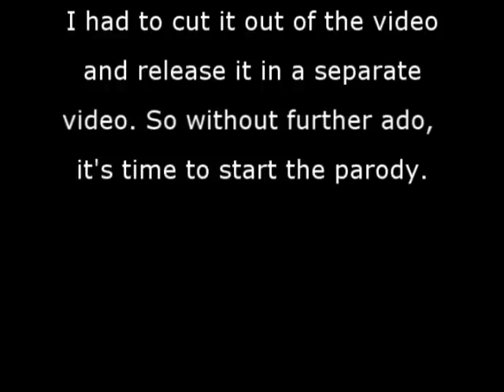PARODY: Calling Cartoon Network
Well I'm uploading 2 videos in one day, so as a short bonus, here's a scene that was originally gonna be part of "TV Sucks Now" Videos Part 4: Cartoon Network. But due to youtube's upload time limit, I had to cut it out and release it in a separate video.

I mentioned during Part 4 that people said that they have Cartoon Network's phone number and so they would call him up. I decided to do a parody of someone doing that and what they might say and what the response would be.